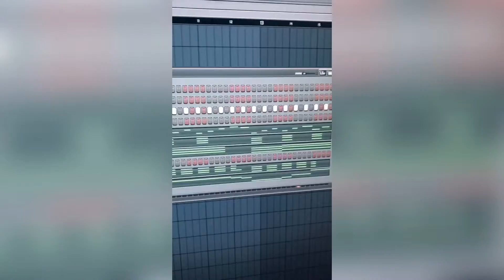HOW TO MAKE A LIL TECCA TYPE BEAT [SIMPLE]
Here’s the beat if you want it 👇🏽